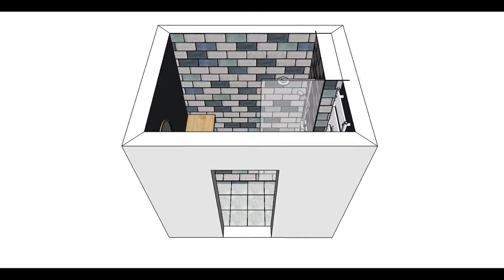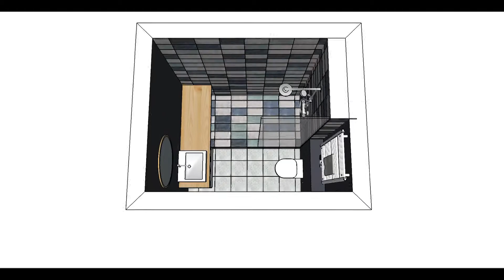7 BATHROOM | TILE SAMPLES. Mainzu & Almera